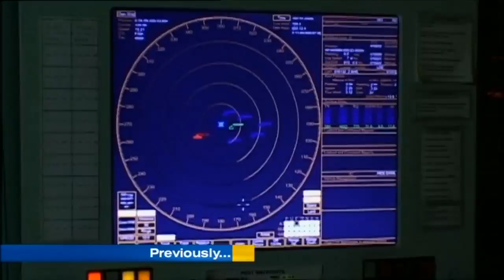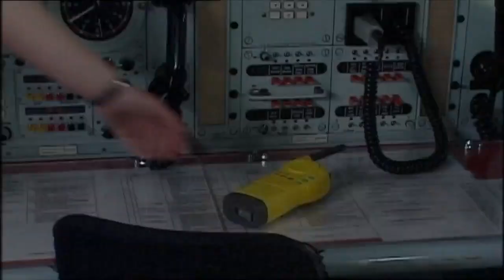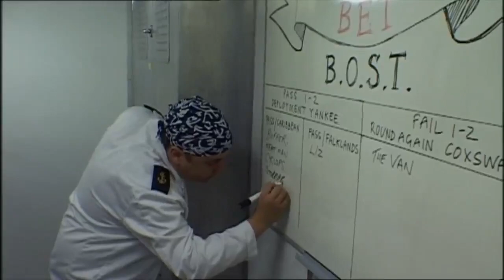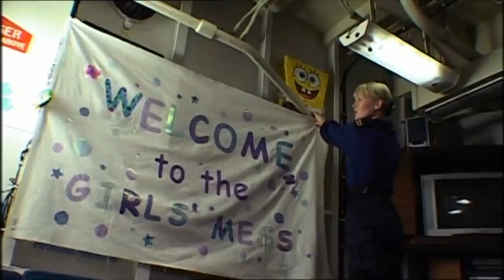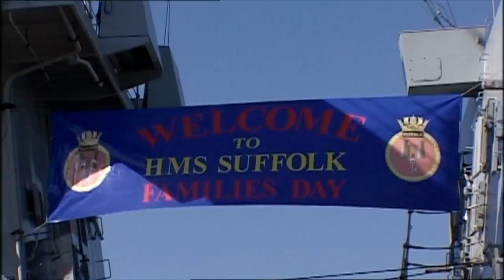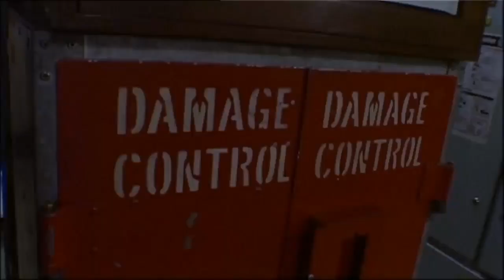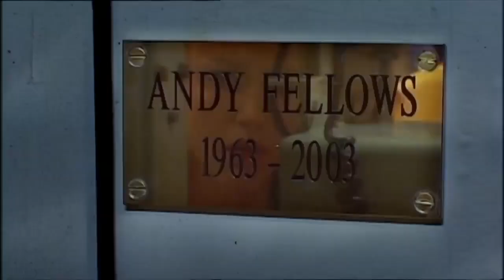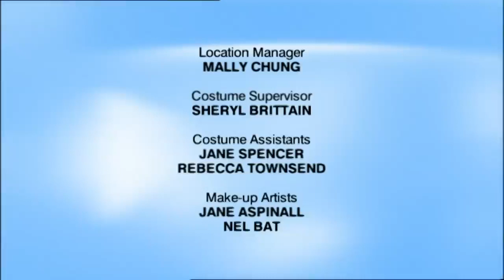Making Waves Episode 6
The Inter ranks affair between Anita and Sam is getting more passionate - and more public after they are spotted together in a hotel by fellow officer's wife.